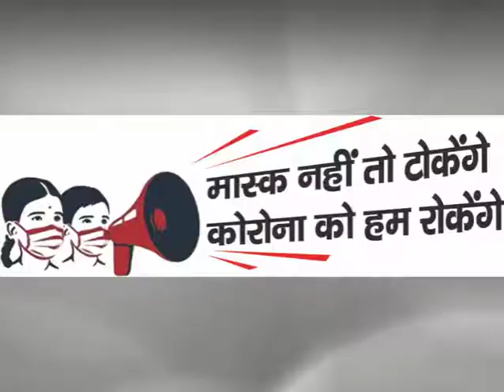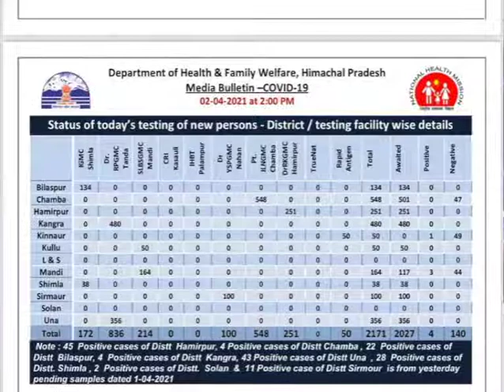हिमाचल प्रदेश न्यूज़ बुलेटिन 2 अप्रैल 2021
हिमाचल प्रदेश सूचना एवं जनसंपर्क विभाग के सौजन्य से
Sm news himachal live tv
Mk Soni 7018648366